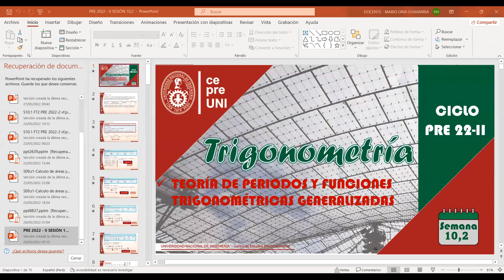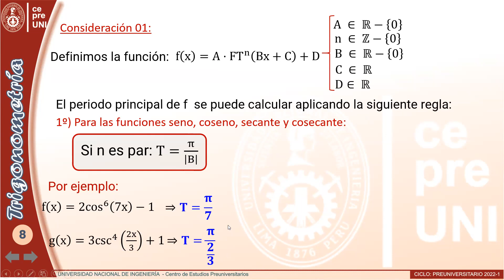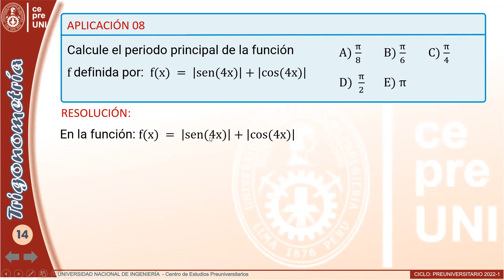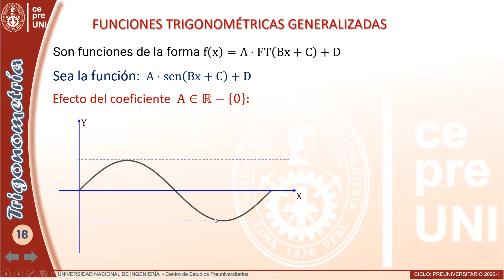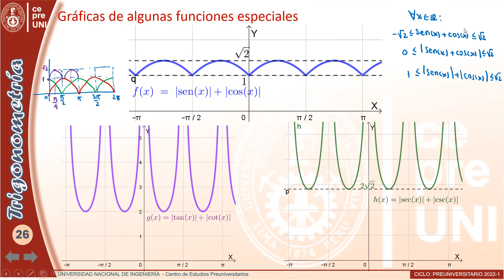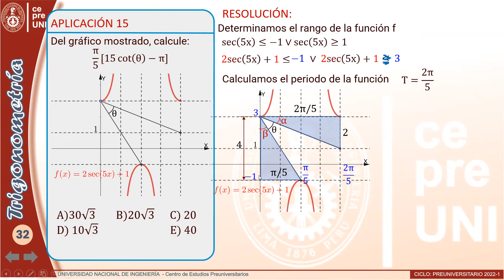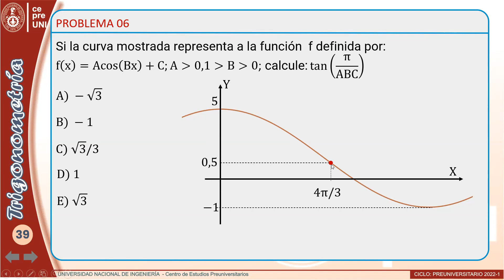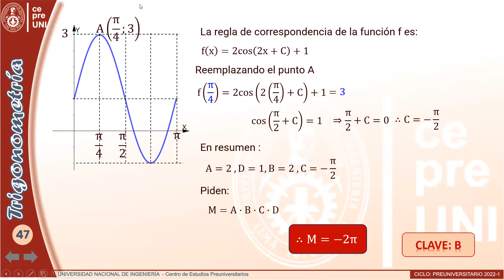CEPRE UNI 2022-2 | TRIGONOMETRÍA | TEORÍA DE PERIODOS Y F. T. GENERALIZADAS | SEMANA 10 (parte 2)